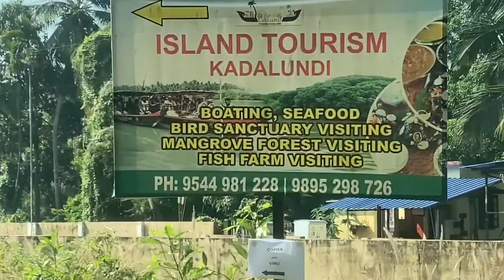KADALUNDI ISLAND TOURISM,TRADITIONAL BOATING AT KADALUNDI,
Hey guys Iam back with an amazing video ,a traditional boating at Kadalundi, which takes us in to the mangroves. So I hope you all gonna enjoy my video and thank you so much for all your support for my previous videos.